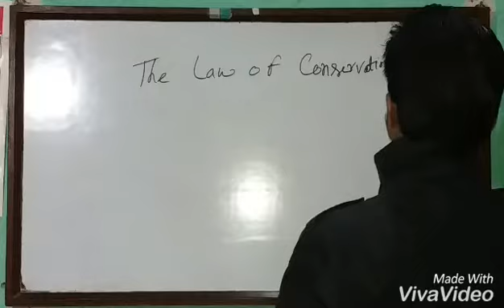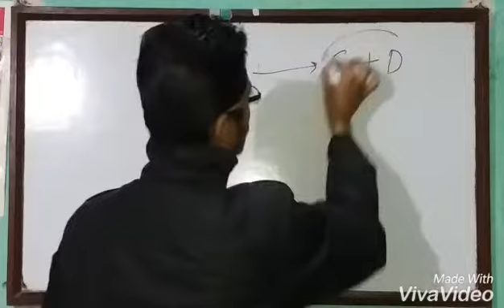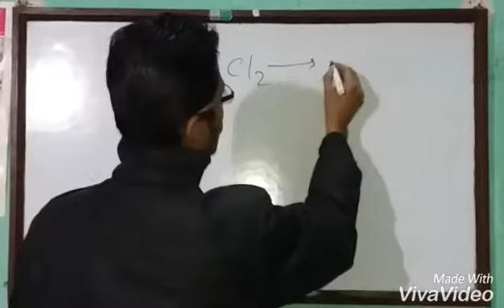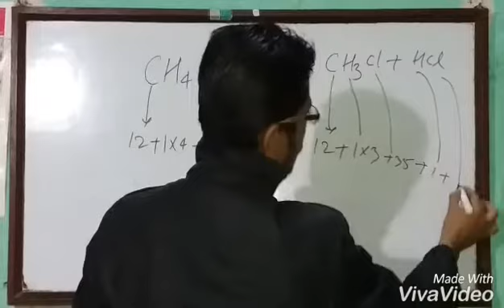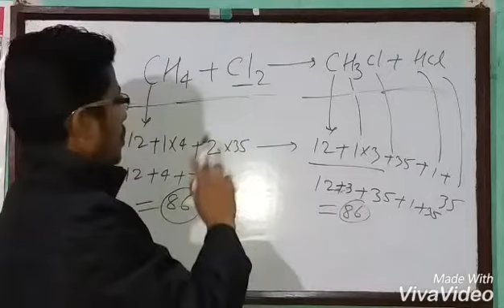Law Of Conservation of Matter | द्रव्यमान संरक्षण का नियम